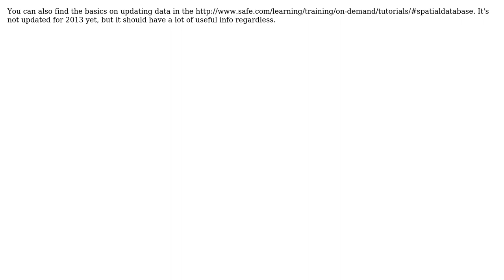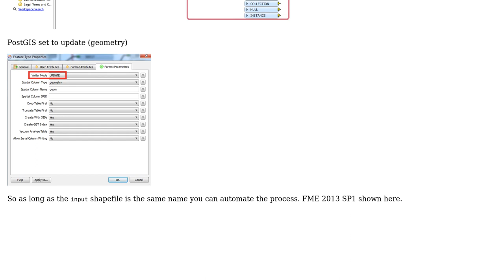GIS: Use FME to delete records from PostGIS before loading new records (2 Solutions!!)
GIS: Use FME to delete records from PostGIS before loading new records

With thanks & praise to God, and with thanks to the many people who have made this project possible! | Content (except music & images) licensed under CC BY-SA | Music | Images & others | With thanks to user Mark Ireland user Mapperz user James S and the Stack Exchange Network Trademarks are property of their respective owners. You are responsible for your own actions.